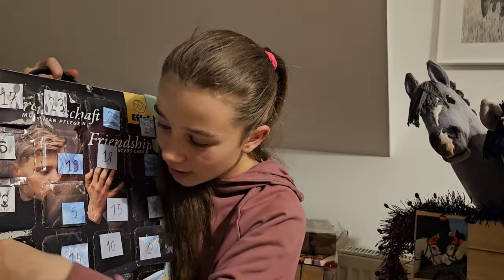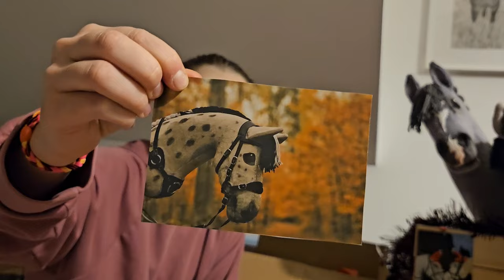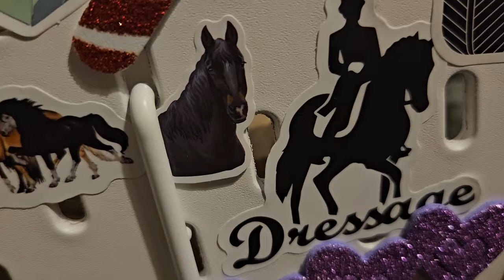🎄VLOGMAS #6🎄 DOSTAŁAM OGŁOWIE... 😱👌 - tajemniczy TUTORIAL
🎄VOLGMAS #6🎄
W dzisiejszym odcinku otwieramy mega udane kalendarze i ... niespodzianka!

Współpraca 🤝🖐
Oficjalnie współpracuję z kontem charms.by.twister oznaczonym powyżej.
Dzięki niemu macie -10% na wszystkie charmsy od Twisterci🫶

Moje konie:

HGK Calvado Quintelli- Calvi

SRS Anoche

DLM Eye Of The Storm